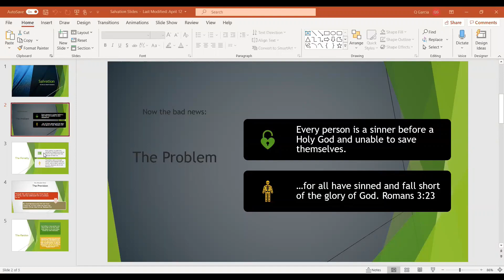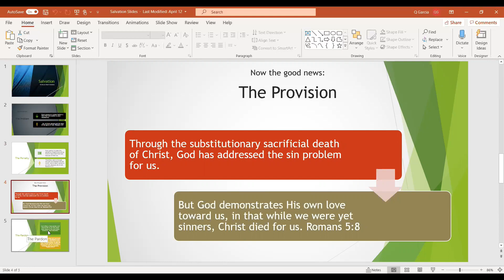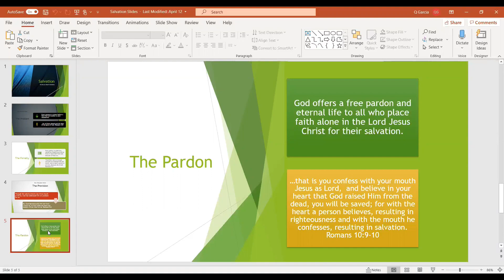The New Me, 2.0 [Reviving Lives Church]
Pastor Quincy Garcia